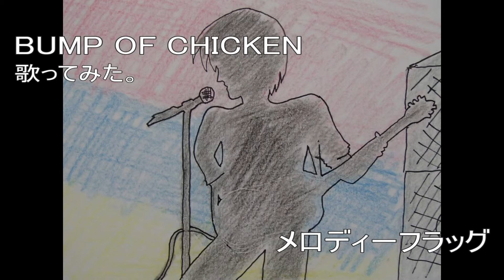BUMP OF CHICKEN メロディーフラッグ 歌ってみた。